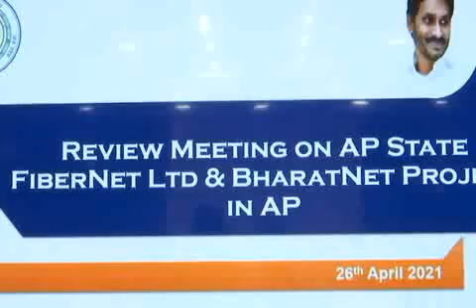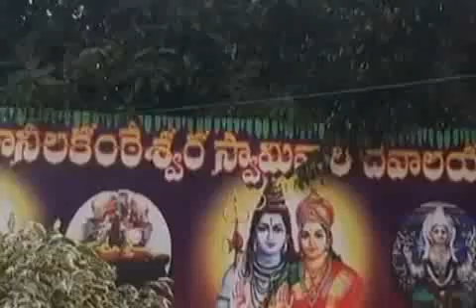SDV NEWS VIZAG 26 04 21 8pm